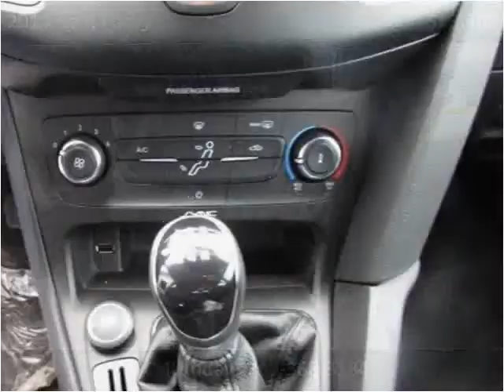2015 Ford Focus New Cars Manassas VA